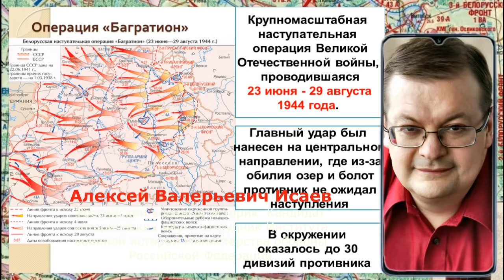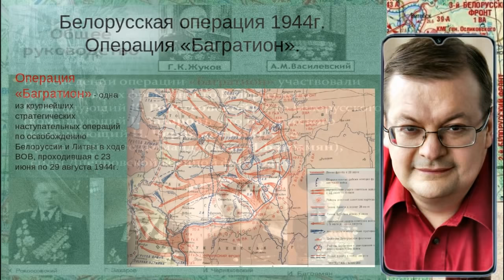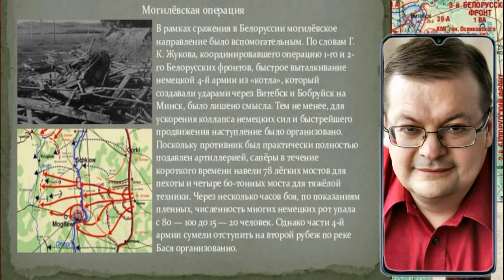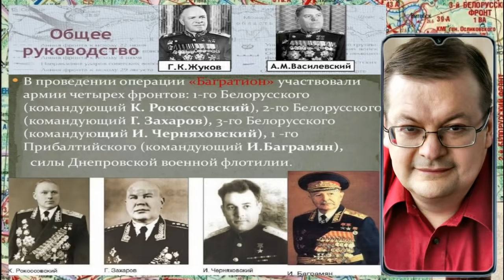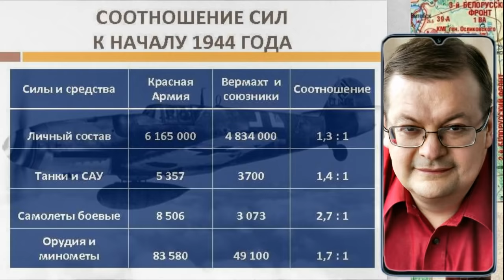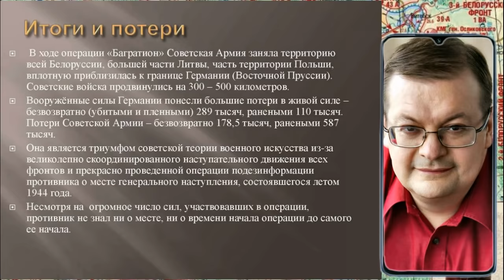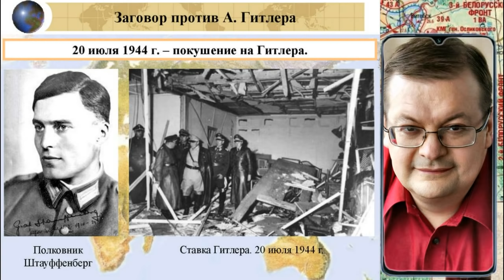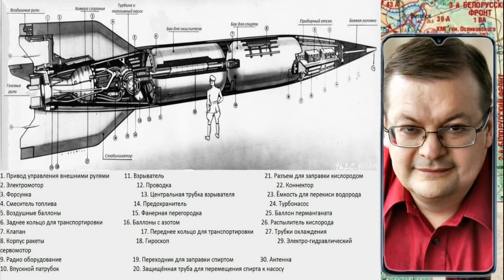Операция «Багратион» блицкриг РККА. Алексей Исаев. Исторические лекции. ВОВ.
23 июня 1944 года началась крупнейшая за всю историю операция под названием "Багратион", которая разбила немецкую группу армий "Центр"
В операции участвовали войска 1-го, 2-го и 3-го Белорусских и 1-го Прибалтийского фронтов. Она длилась с 23 июня по 29 августа 1944 года, сообщает Министерство обороны. Как результат - советская армия вывела Союз к своим довоенным границам.
Об этом этапе второй мировой войны расскажет - Исаев Алексей Валерьевич. Российский военный историк. Кандидат исторических наук, сотрудник Института военной истории Российской Федерации.